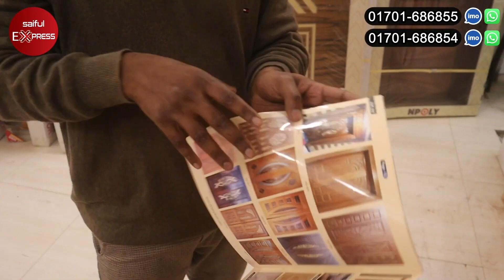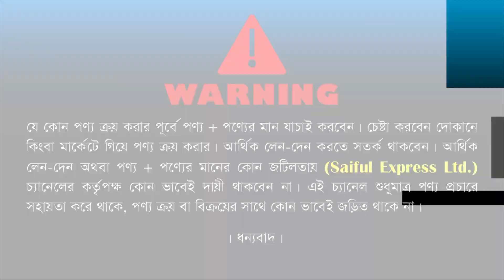কাঠের দরজার দাম জানুন || Wooden Door Price in Bangladesh 2023, সেগুন/লোহা কাঠের দরজা কিনুন 💥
কাঠের দরজার দাম জানুন || Wooden Door Price in Bangladesh 2023,
সেগুন/লোহা কাঠের দরজা কিনুন 💥

Shop Address: DOOR KING
৭৮০/২৫, বসিলা মেইনরোড
(টাইলস মার্কেট) মোহাম্মদপুর ঢাকা। ( র‌্যাব-২ এর পরে, বসিলা ব্রিজের আগে)